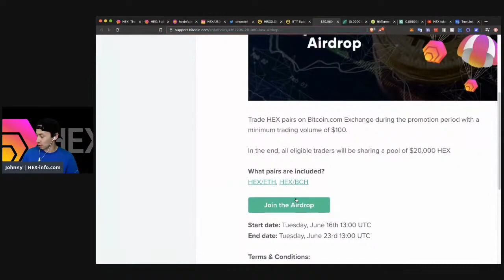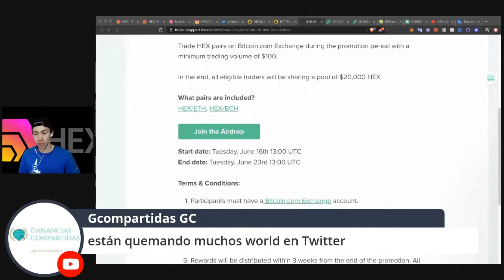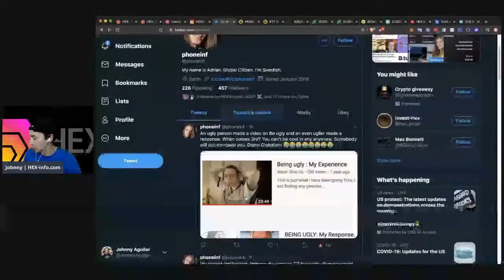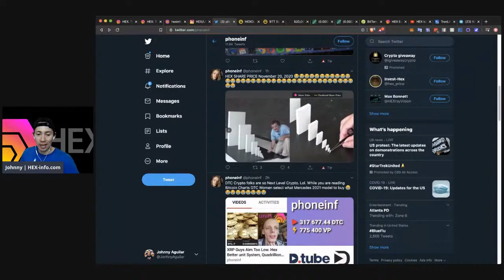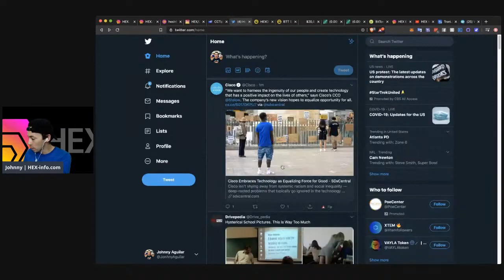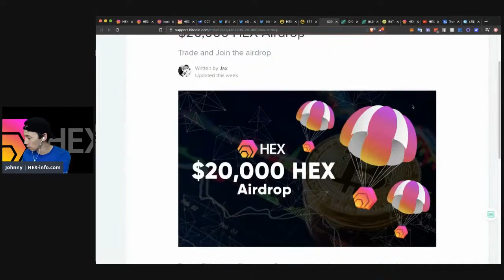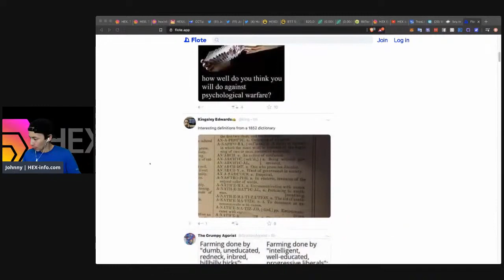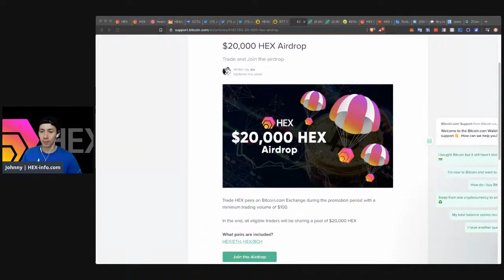HEX Coin Dia 198 $20k HEX Airdrop | Despide Tu Jefe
Seguimos aprendiendo del mundo cripto.
HEX es un nuevo proyecto que corre en la blockchain de Ethereum. Si tenias Bitcoin antes de diciembre 2019 puedes reclamar tus tokens completamente

Tienes Preguntas? Mandame un mensaje

This is not a bitcoin fork nor is HEX an airdrop. Instead of purchasing it, you claim it or transform ETH into it.
The amount of HEX you receive depends on how much Bitcoin held time of the snapshot and how fast you claim.
The ETH Adoption Amplifier is a Daily pool of HEX tokens that is minted at the end of the Lobby fractionally btw Investors for that Day.

0x24DD493Af24Abc8E1c27A1592E4CCfa55D4aA4bD

THETA/Tfuel ➡️ 0xaA111391e7D90AF3B5dD923E94DC002F86432ecf